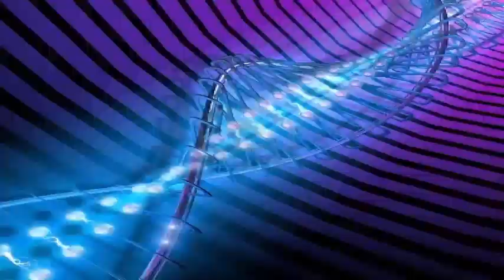Xbox Adaptive Controller an accessory for the game console for those with limited mobility.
The customizable controller of Xbox makes the games accessible to a wider audience, and that's what caught the attention of the Xbox boss, Phil Spencer, who was ultimately responsible for the green light of the project.

The controller allows people who do not have thumbs, fingers, limbs or good motor control to plug in alternatives they can control. And that allows them to play games on Xbox One consoles that they would not otherwise be able to play. There are more than a billion people with disabilities in the world, and even more so that sometimes they are temporarily disabled like those with broken arms, and the Xbox Adaptive Controller is built in a way that allows them to create their own custom solutions for playing games .

The controller started as an idea in a hackathon in 2015, and little by little it built up when Satya Nadella, Microsoft's new CEO, struggled to change Microsoft's culture to make it more human. The company based in Redmond, Washington, created its Microsoft Inclusive Technologies Lab, and researchers associated with it were instrumental in building the driver. Spencer, who recently gave a talk in support of diversity at the Summit game event, spoke with a small group of people outside the Microsoft Inclusive Technology Lab. We talk about why doing good sometimes is the best thing to do, whether or not that means that you will also do good business as a result.